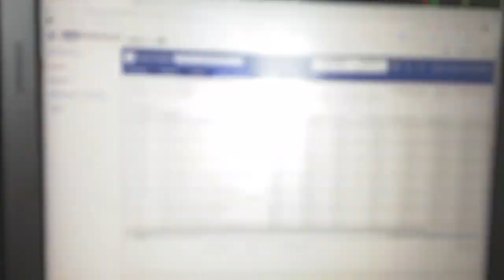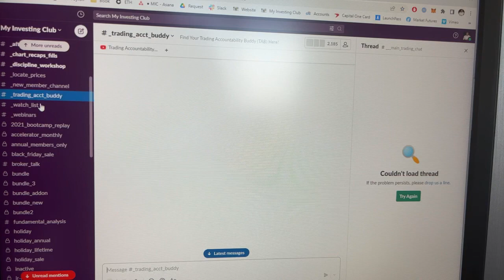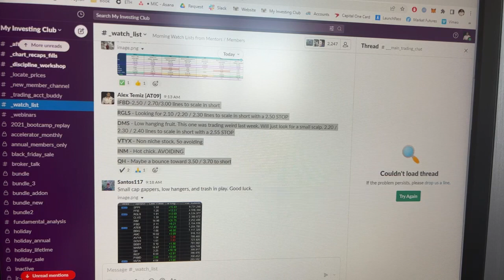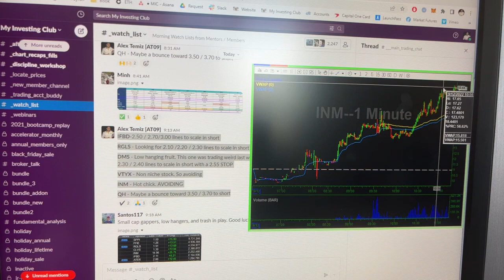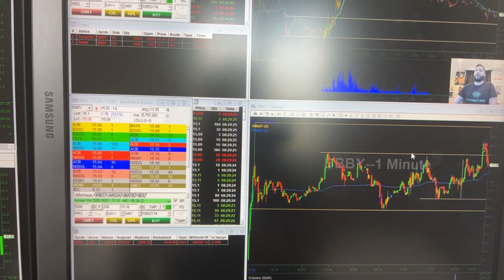How Much Money Do Day Traders Make Per Year? | Broker Statements To Prove | +$1,440,721.74 In 2022*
Have you ever wondered how much money do day traders make per year? Today multi millionaire day trader Alex Temiz shares how he made over 1 million dollars day trading in 2022 with his broker statements included!

Learn Alex's 8 Figure Trading Strategy For FREE In This 1 Hour Course

Any level of experience or budget for gear: